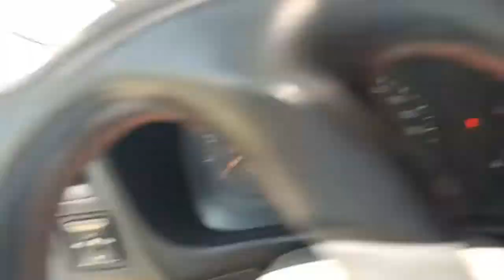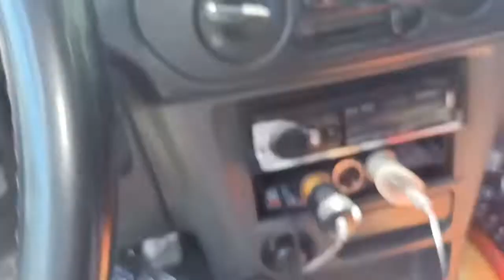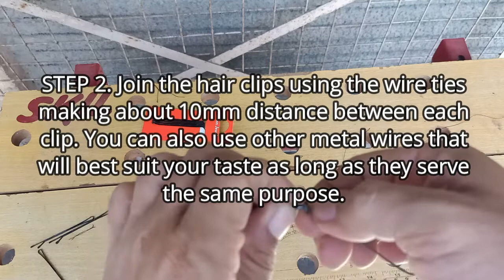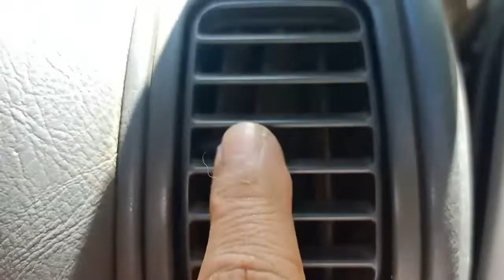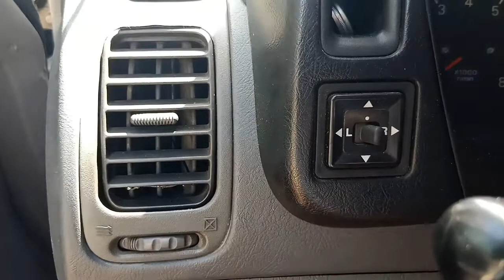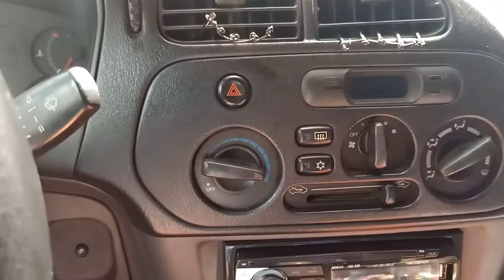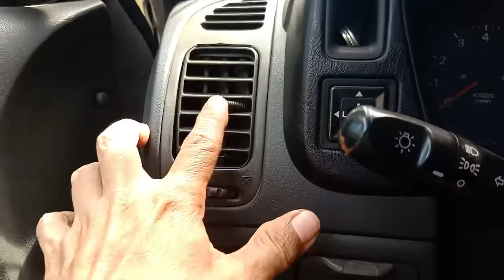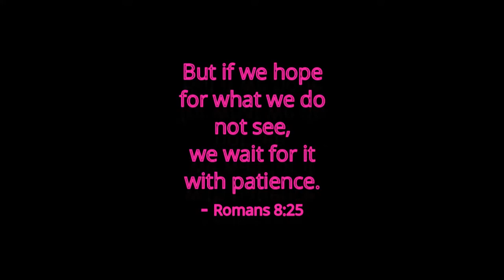Repair Ng Aircon Louver Ng Lancer Pizza Pie, Walang Baklasan, Safe kasi 100% Hindi Sya Mababasag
Dami ko ng nakitang DIY tungkol dito. Yung iba sobrang hirap. Yung iba naman nababasag yung louver. Eto panoorin nyo. 100% na hindi mababasag ang louver nyo. Ang bilis pang gawin. Actually sa kahit anong louver ng sasakyan pwedeng gawin to e.